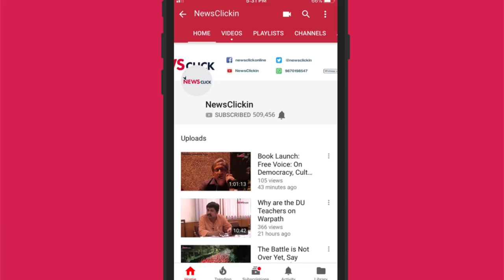Will a New CEO Clean the Mess in Axis Bank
The recently-appointed Chief Executive Officer of Axis Bank, Amitabh Chaudhry, has a difficult task ahead of him to rectify the inadequacies left behind by his predecessor Shikha Sharma, points out Hemindra Hazari, an independent analyst, in an exclusive interview with Newsclick.